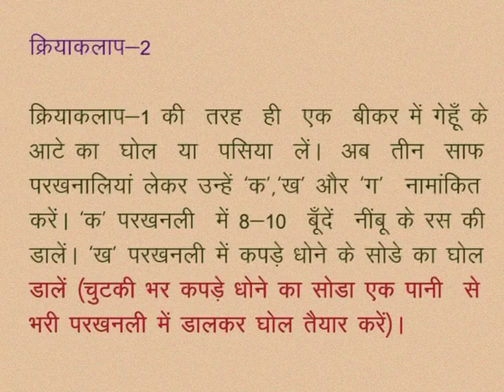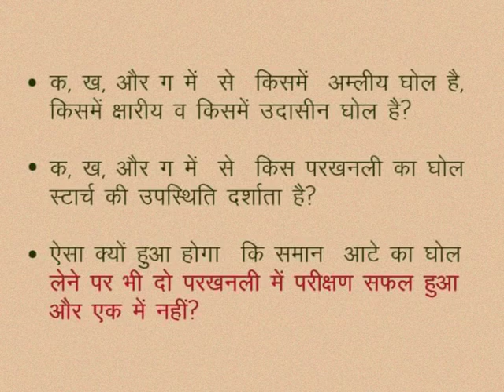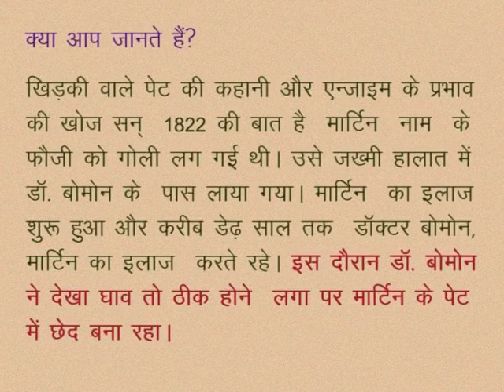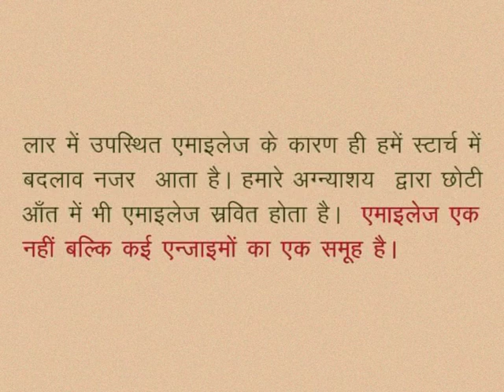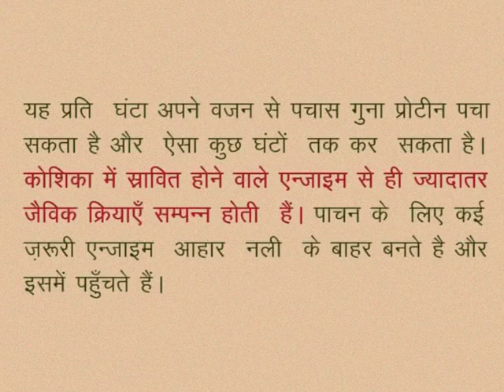CLASS 10th SCIENCE | CHAPTER -7- LIFE PROCESSES